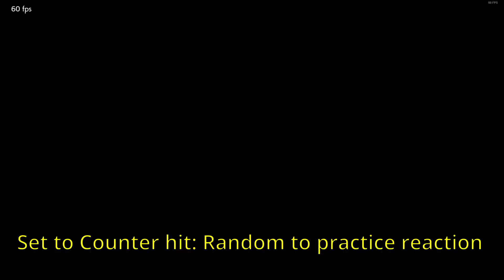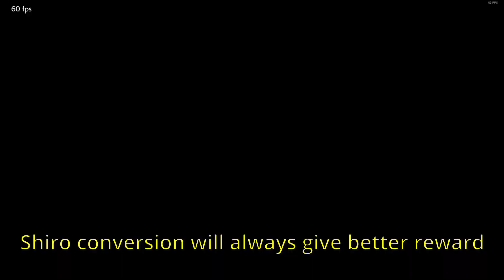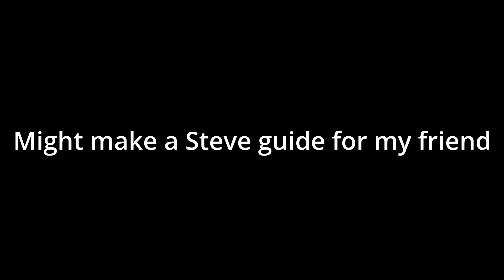5 STEVE TECHS TO IMPROVE YOUR GAMEPLAY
Subs or smth.

Chapters:

00:00 - SHIRO
01:34 - PAB F2
02:13 - Footstomps Launcher
02:35 - iPAB F1,2
03:30 - DCK in F2, iWS 1,2

Song: SFV - Ed Theme